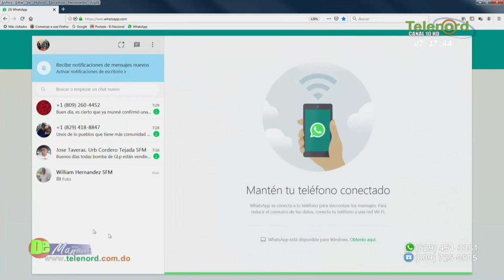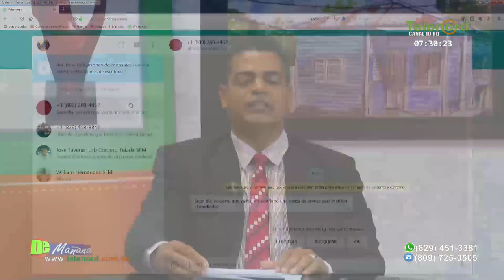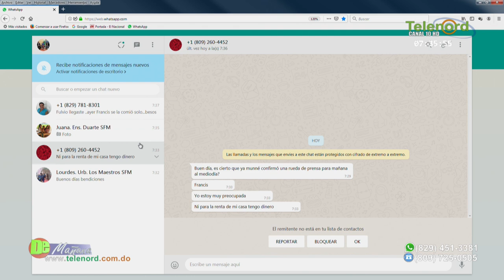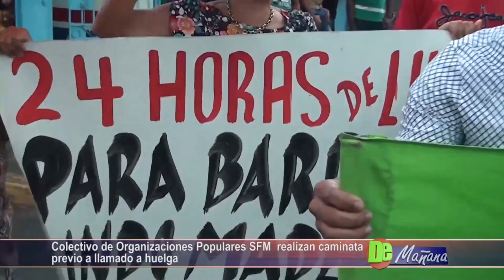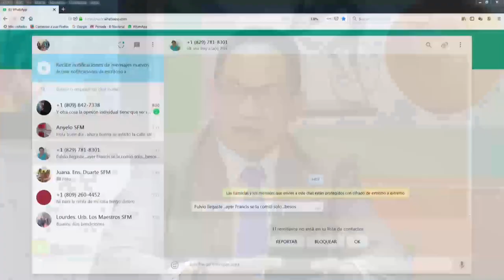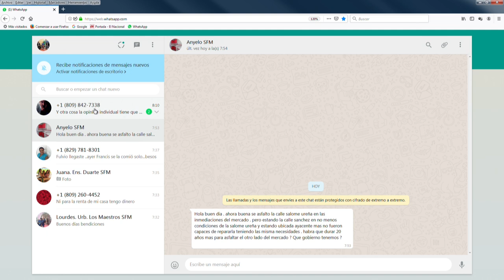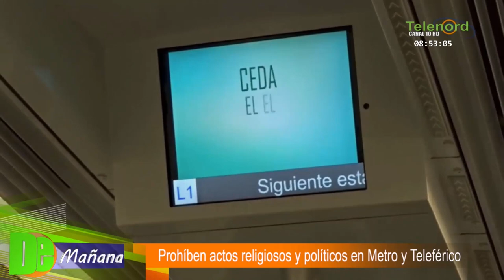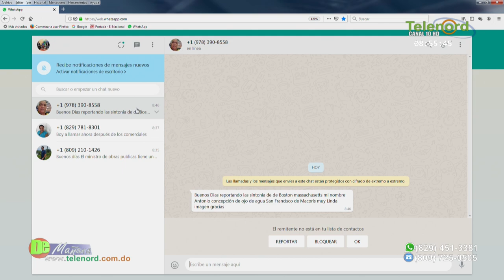DE MAÑANA 01 de agosto 2019